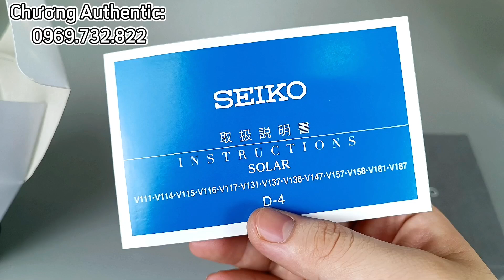Seiko, Orient, Citizen Nhật Nội Địa Giá Siêu Tốt...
Đồng Hồ Seiko, Orient, Citizen đều là những thương hiệu đồng hồ giá siêu tốt, hiệu năng ổn định, thiết kế đẹp, giá rẻ.
Chương Authentic.
Order Xách Tay Đồng Hồ Nhật✅
Địa Chỉ:
-46 Định Công Thượng, Hoàng Mai, Hà Nội.

Các Tài Khoản Giao Dịch Của Chương Authentic:

Tên: Lâm Ngọc Chương
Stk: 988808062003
NH: MB Bank

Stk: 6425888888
NH: Teckcombak